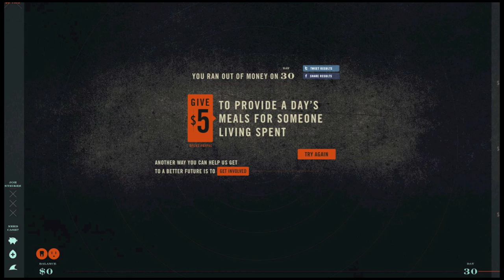Play The Game Spent but with A Different Twist | Manage Your Money Or Your Money Will Manage You